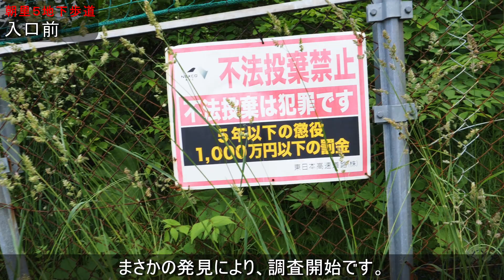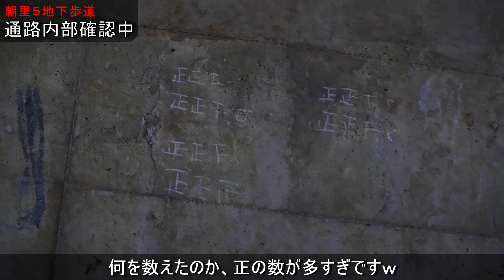地下歩道調査 第14弾！朝里５地下歩道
もう絶対無い！と思っていた地下歩道が何と見つけてしまいましたｗ
これも運命だと思い今回も調査開始ですｗくだらない動画ですが
最後までよろしくお願いします。